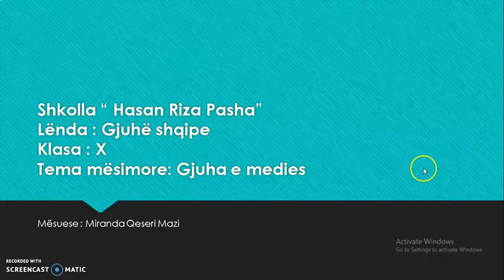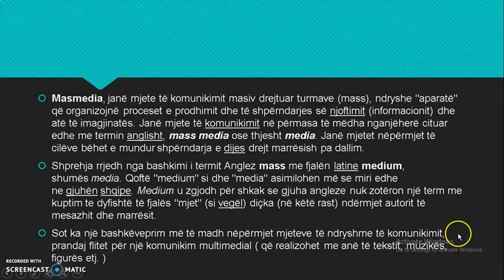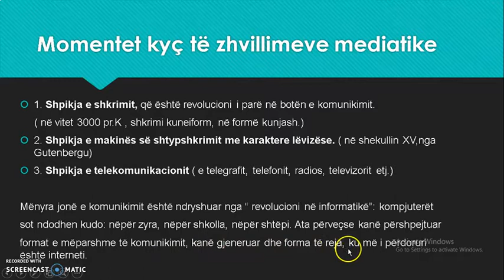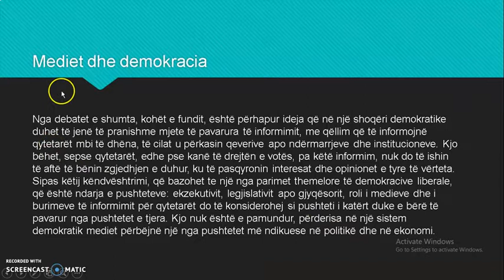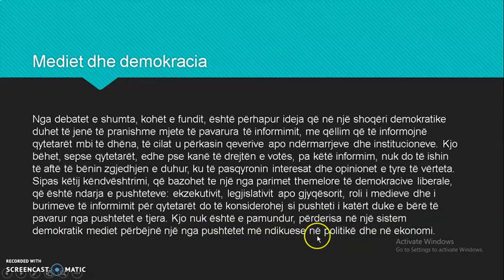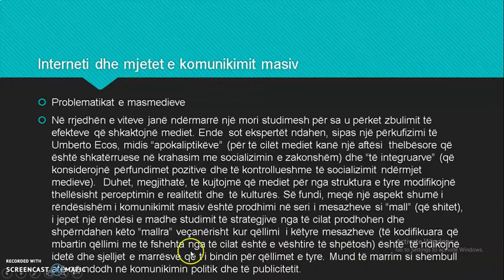Tema Gjuha e medies - Lënda Gjuha Shqipe - Klasa X - Mësuese Miranda Qeseri Mazi